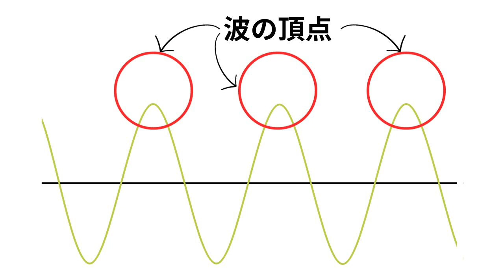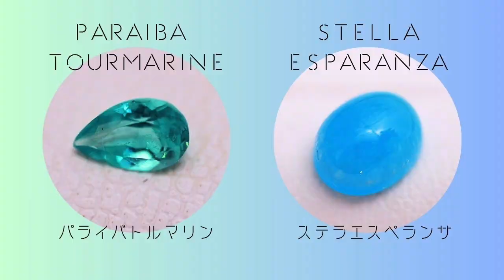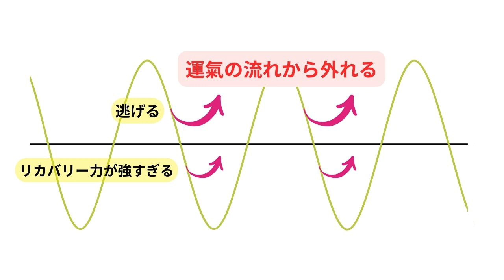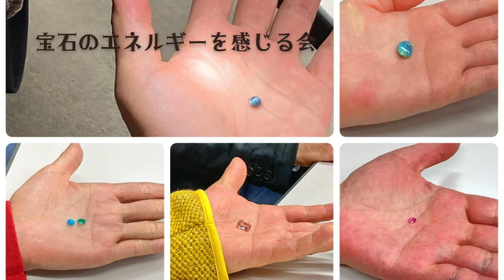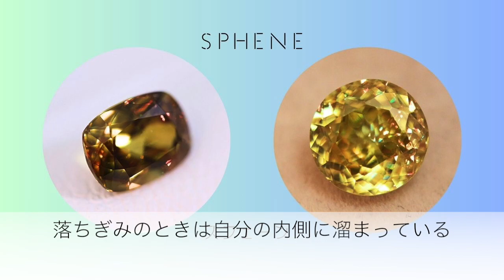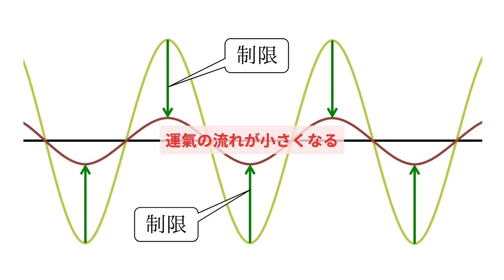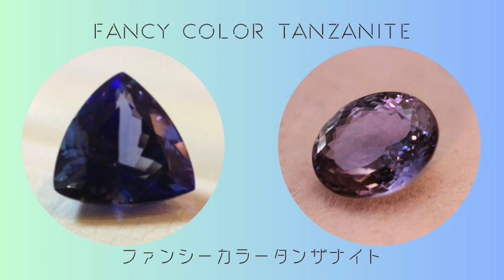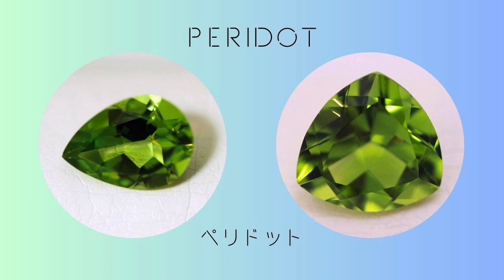【運気を上げる宝石】良い流れに乗って人生を楽しもう！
宝石チューナー宮城アキラのチャンネルです。 銀座を拠点に、今あなたに必要な宝石をフィッティングし、その人にあったデザインのジュエリーをフルオーダーで作成します。宝石の放つエネルギーと、人の放つエネルギーのリンクは新たな力になります。 鉱物としての宝石、宝飾としての宝石、財産としての宝石、エネルギー体としての宝石、様々な側面から宝石について語ります。